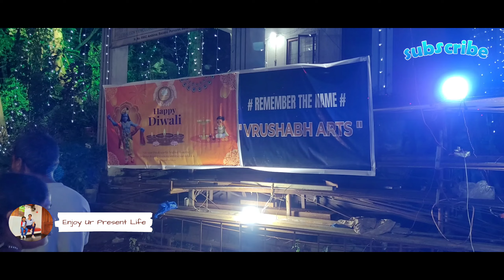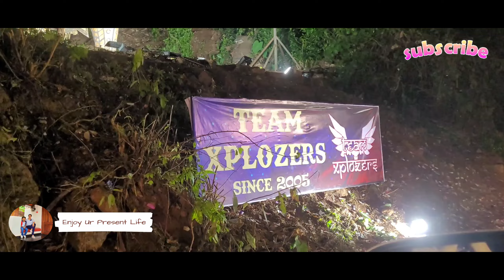Narkasur In Goa 2024